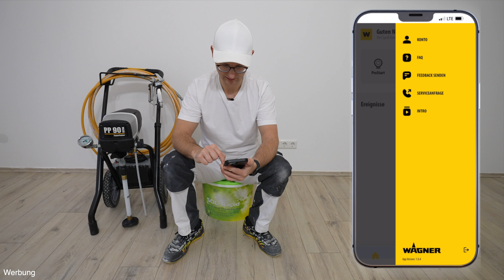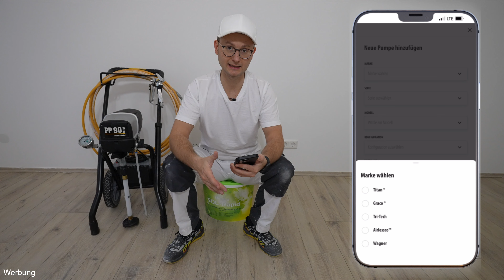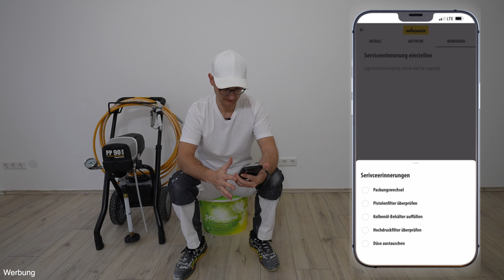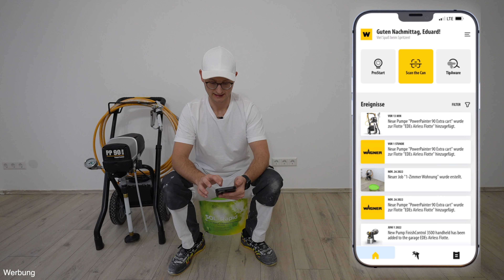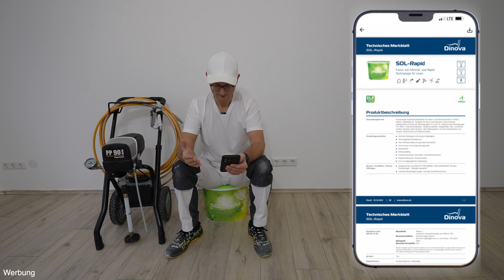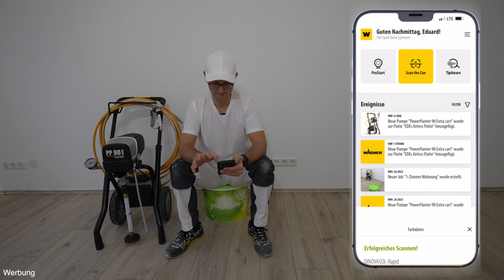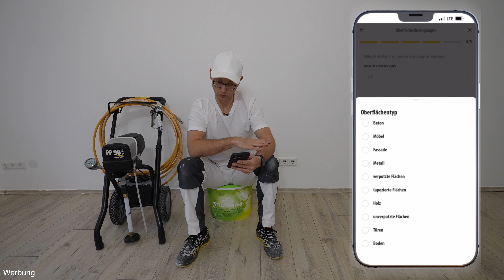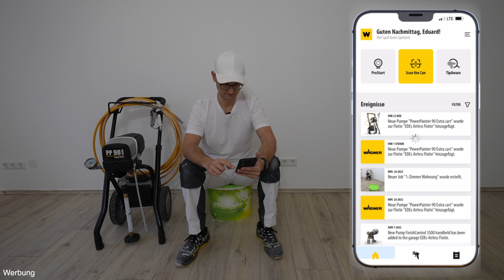Wagner Spraymanger App TUTORIAL 4K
Inhalt:
00:00 Begrüßung
00:32 erste Schritte
02:28 neues Gerät einlernen
04:48 Service-Reminder
07:25 scan the can
11:12 ProStart
17:00 Fazit

Als Amazon Partner verdiene ich an qualifizierten Verkäufen. Wenn Ihr über die gezeigten Links bei den Händlern einkauft, dann erhalten ich eine kleine Provision für Euren Einkauf. Euch entstehen dabei keine zusätzlichen Kosten.

Hier die Verlinkungen zu Amazon, zum Material und Werkzeug was ich in den Videos benutze und empfehlen kann.

▼▼▼ Airless ▼▼▼

►mein erstes Airless Gerät
►Wagner PP 90
►Wagner EasyClean Reinigungsmittel
►Wagner TipClean Düsenreiniger
►WAGNER 5-teiliges Reinigungsset
►WAGNER Vector Pro Airless Pistole
►WAGNER FC 3500
►WAGNER Sprühaufsatz XVLP StandardSpray
►WAGNER Sprühaufsatz XVLP WallSpray
►WAGNER FinishControl 4000 18V

▼▼▼ Werkzeug ▼▼▼

►Flächenspachtel SET
►Spachtel Roller

▼▼▼ Baustellen - Beleuchtung ▼▼▼

►Baustrahler Festool
►Festool Streiflichtlampe
►Baustrahler LED Turm

▼▼▼ Persönliche Schutzausrüstung▼▼▼

►Knieschoner kurze Version
►Knieschoner lange Version
►Knieroller gepolstert

▼▼▼ Materialien ▼▼▼

►mein lieblings Klebeband
►Schaumstoffeinlage Systainer

►Funk Microphone
►Microphone 2
►DJI Pocket 2 Creator Combo
►DJI Mini 3 Pro Drohne

Wichtige Informationen: Ich bin Heimwerker und dies ist ein Privates-Hobby-Video in dem Ich zeige wie Ich spezielle Aufgaben löse! Das Video ist kein Lehrvideo und soll nicht zum nachmachen aufrufen! Deshalb: Alle Angaben und Tipps ohne Gewähr! Jeder ist für sein Handeln und seine Fehler selber verantwortlich! Bei allen Arbeiten sind die allgemeinen Arbeitsschutzvorschriften zu beachten! Ich übernehme keinerlei Haftung für Schäden und Verletzungen! Haftungsansprüche gegen den Autor, welche sich auf Schäden materieller oder ideeller Art beziehen, die durch die Nutzung oder Nichtnutzung der dargebotenen Informationen bzw. durch die Nutzung fehlerhafter und unvollständiger Informationen verursacht wurden, sind grundsätzlich ausgeschlossen, Alle Angebote sind freibleibend und unverbindlich.